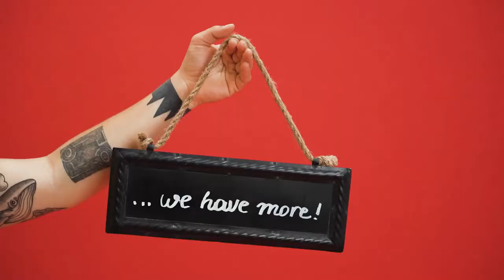Disordered Eating Around The Holidays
In this video, I discuss disordered eating around the holidays. Suffering from disordered eating patterns, a diagnosed eating disorder, and/or emotional eating and overeating can be particularly difficult around the holidays as food is the main focus. Whether you find yourself emotional eating and binge eating around the holidays or find it particularly difficult to diet around the holidays, I offer suggestions for building a healthier relationship with food.

Listen to my latest podcast episode 👇
Reinvent Your Reality Podcast on Anchor, Spotify, & Apple:

TikTok! Follow me @JenPalko444

Images: Pexels (free for commercial use)